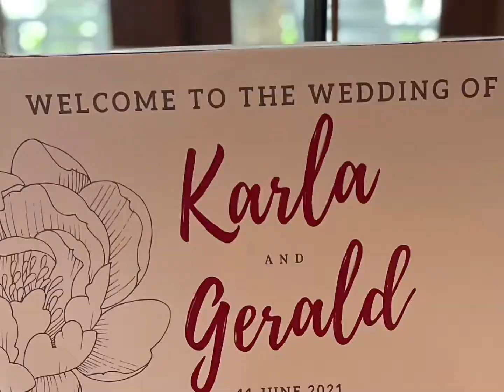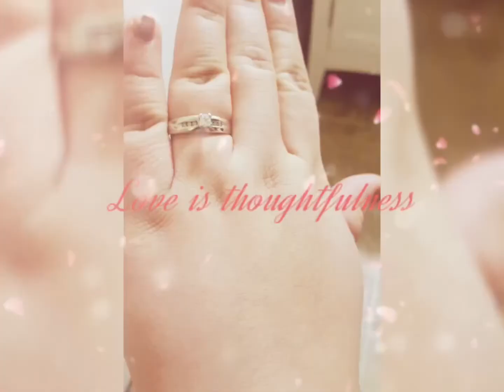Mr. & Mrs. Hall 6/12/2021